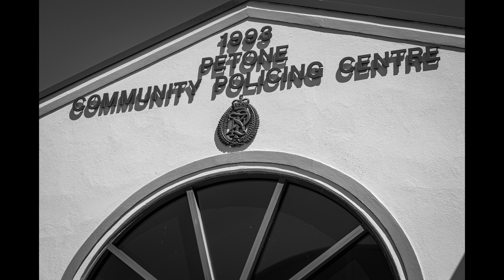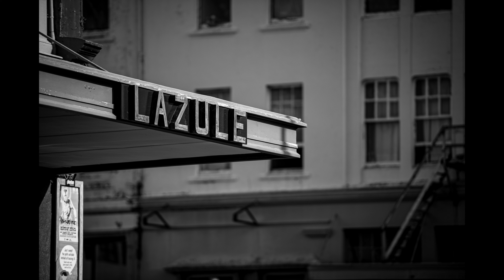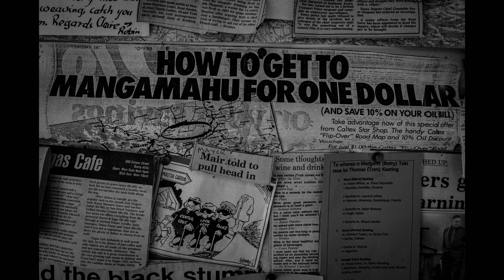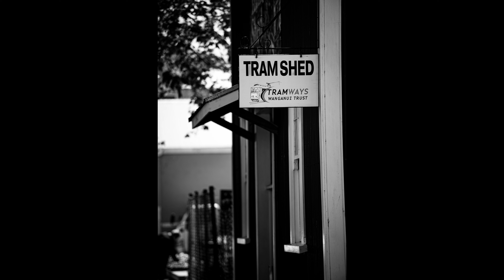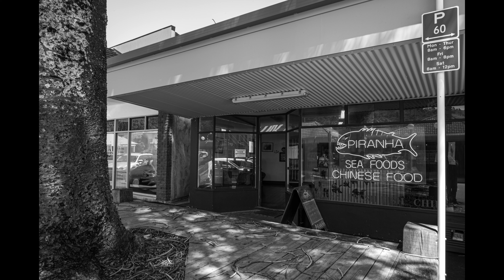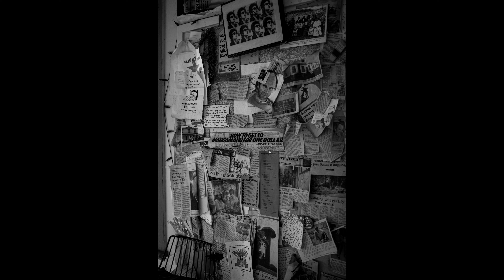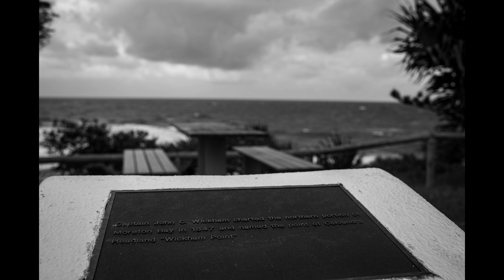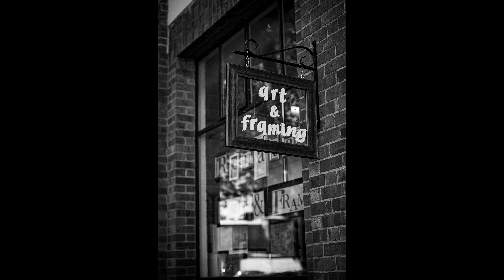For The Music, You Should Listen and Relax With Your Favorite Beverage at The End of The Day.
The Music for Your Nighttime.
Drowning The Blues.

Many of the videos were blocked in some areas, so we have re-edited them.
If you find any blocked videos that cannot be viewed, please let us know the video's title and the area you are viewing in the comments section. We will do our best to resolve the issue.

[[[  All music in this video is Casa Diogenes Original. ]]]